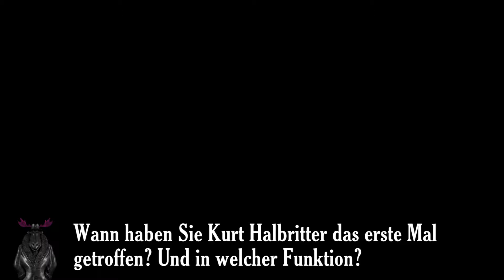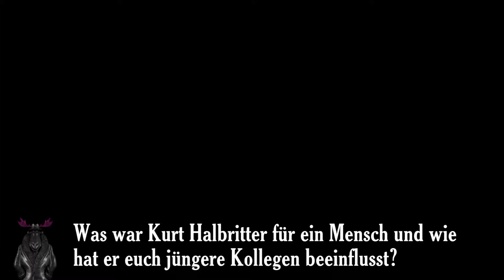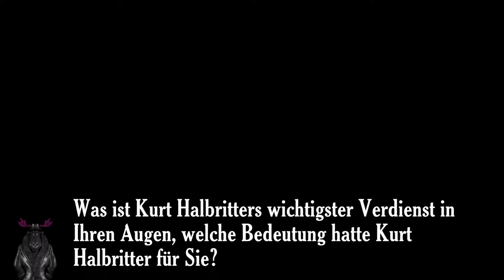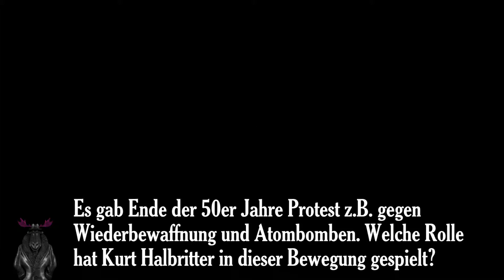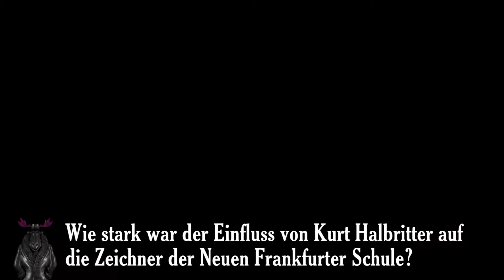Gerhard Kromschröder über Kurt Halbritter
Der Hamburger Journalist Gerhard Kromschröder erinnert sich an seinen Pardon-Kollegen Kurt Halbritter (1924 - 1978).

Gerhard Kromschröder, geboren 1941 in Frankfurt am Main, war journalistischer Wegbegleiter von Kurt Halbritter. In den 1960er und 1970er Jahren betreute er dessen Arbeiten bei der Frankfurter Satire-Zeitschrift „Pardon“, zuletzt als stellvertretender Chefredakteur. Im Verlag des Blattes erschien 1968 die erste Ausgabe von Halbritters „Mein Kampf“-Buch. Kromschröder ging später zum „Stern“, wo er sich u.a. mit seinen Undercover-Reportagen über alte und neue Nazis einen Namen machte. Er lebt als Autor und Fotograf in Hamburg.

Das Interview wurde im Rahmen der Ausstellung KURT HALBRITTER (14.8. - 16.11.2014) im caricatura museum frankfurt geführt.